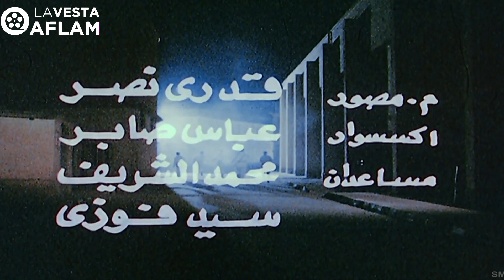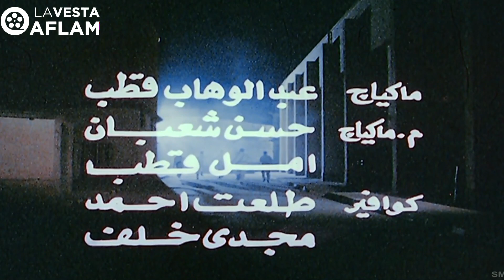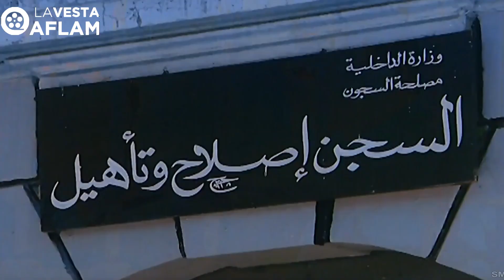مين هو حنفي الاأبهة ؟ و ازاي خرج من السجن بعد حكم 22 سنة حبس ؟